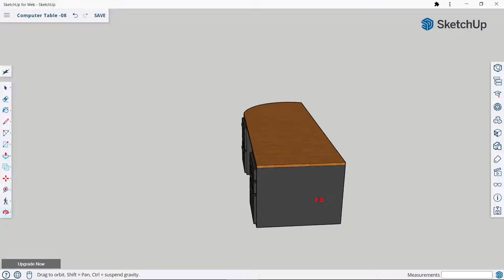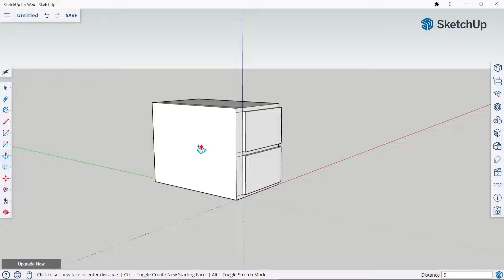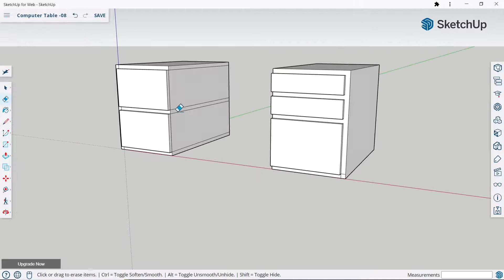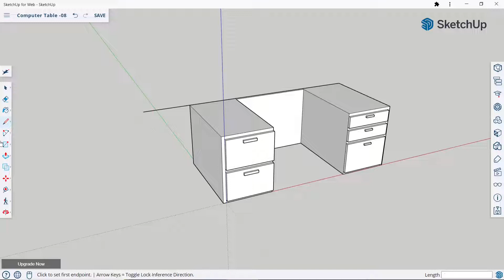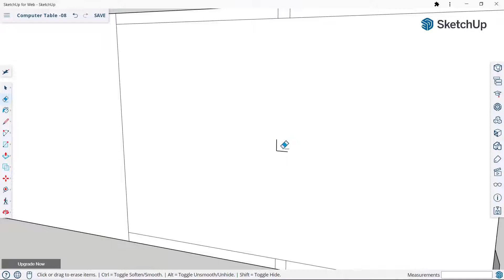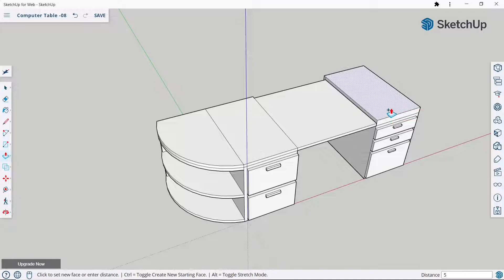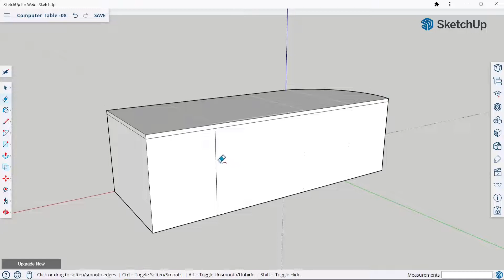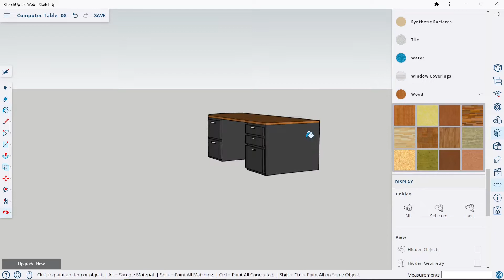Sketchup : Computer Table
Sketchup Tutorial: Computer Table